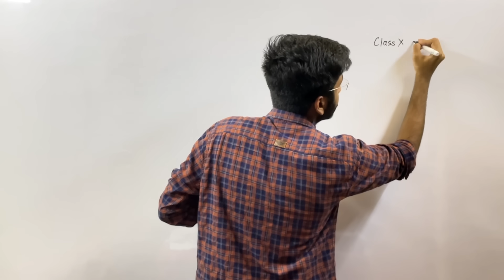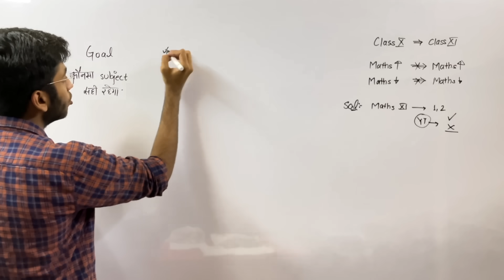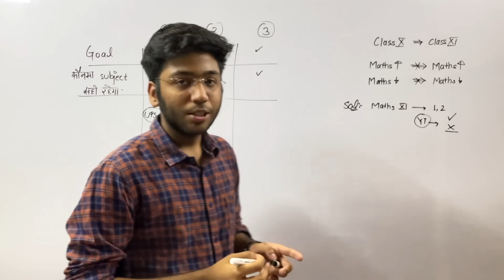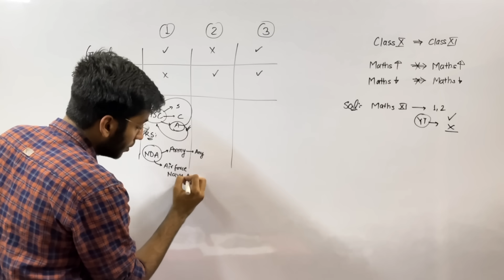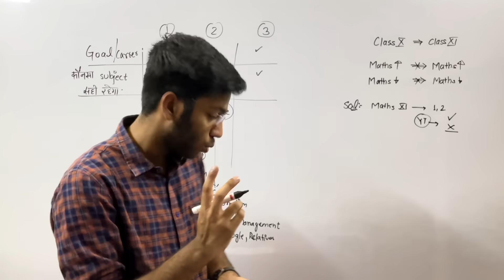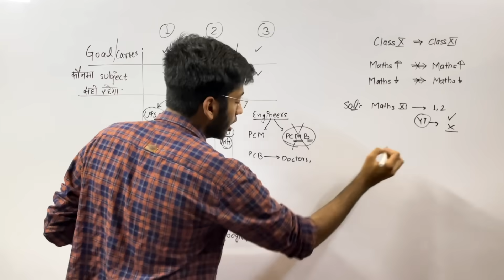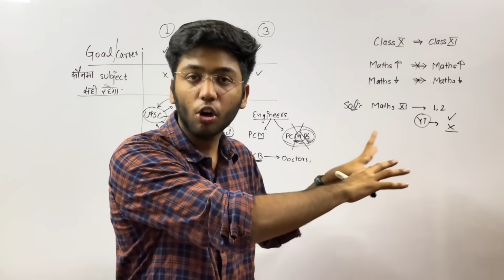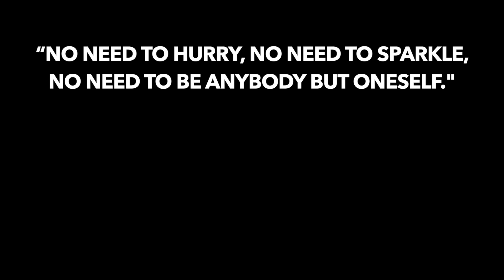Stream Selection में दिक्कत ? | Most Practical and Detailed Video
Hi guys, in today's video I will be discussing the most practical way of selecting stream after class 10 .

Topics covered :
1)Stream Selection में दिक्कत ? | Most Practical and Detailed Video
2) How to choose stream after class 10
3) stream selection after class 10
4) Which stream to choose after class 10
5) Career options after 10

0:00 - Intro
0:21 - Myth 1
3:21 - Case 1
6:37 - Case 2
8:55- Case 3
10:07 - Rishtedar
11:06 - Job opportunities
12:29 - End note

Shobhit Nirwan
IIIT Vadodara